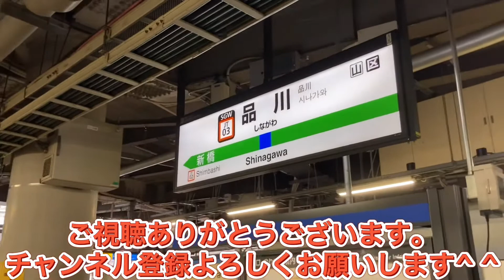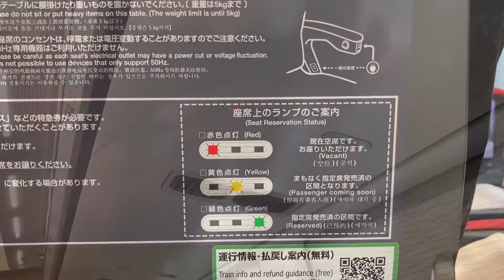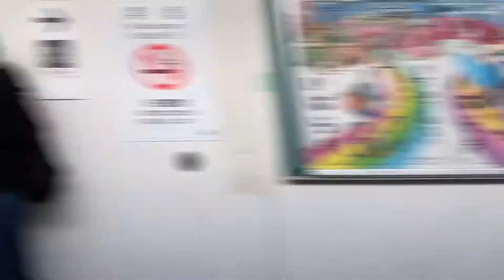常磐線特急ひたち13号1日に3本しかない仙台行ひたち号でときわ路へ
E657系10両常磐線特急ひたち13号に品川から乗車し勝田に向かいました、一日３本しかない品川発仙台行の特急列車です。初め上野から乗車しようと思いましたが少し時間に余裕があったので品川から乗車出来ました。
上野を出発すると水戸まで止まりません、高速運行を堪能しました。残念ながら曇っていて筑波山は車窓から見る事は出来ませんでした。今回の乗車は品川→勝田になります。